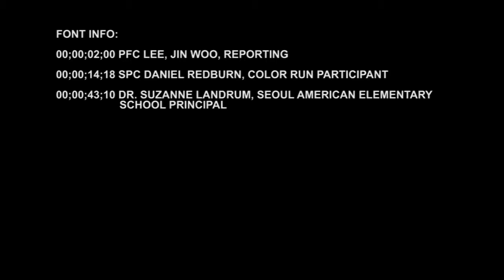YSN TV News - PFC Lee - "Color Run"